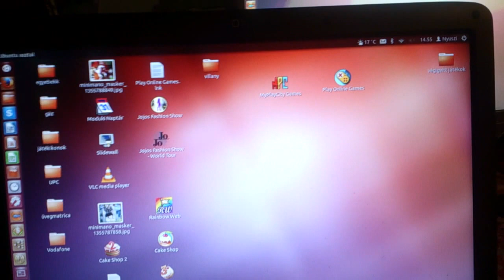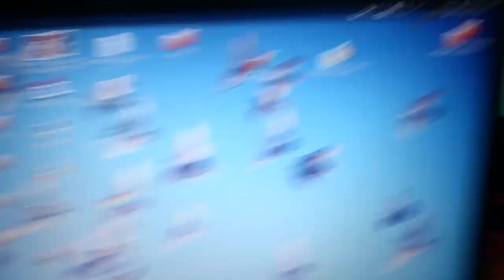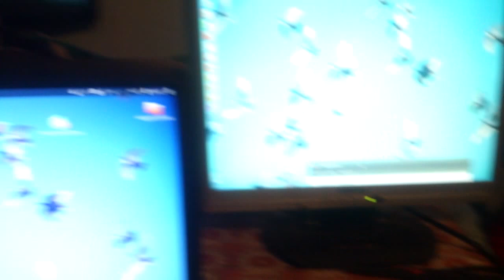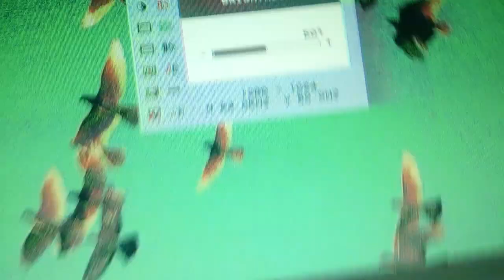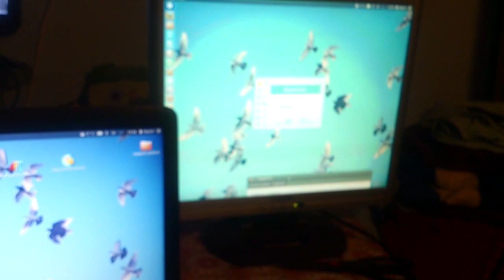Határeset monitor (ennél rosszabbat NE ! )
Monitor PONTOS tipusa: (gericom mj9bnk)
19" os, és 4:3 képarányú monitor "Remegö képpel"